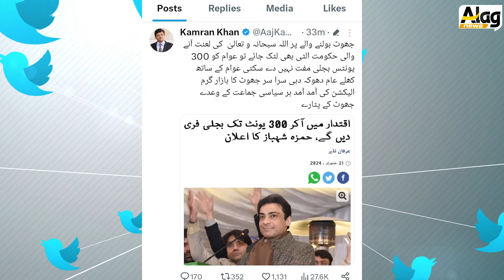anchor kamran khan on hamza shahbaz & pmln | alag news with tariq mateen